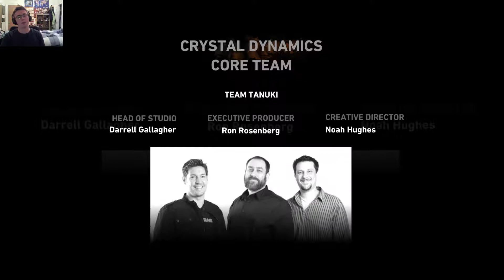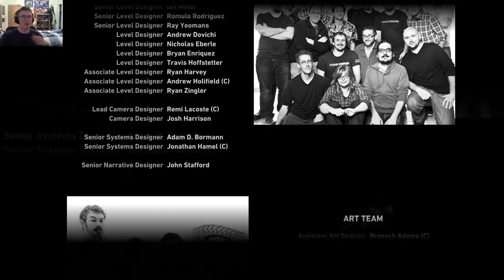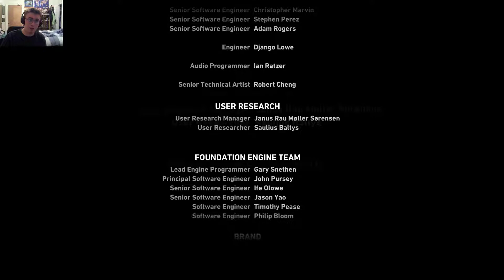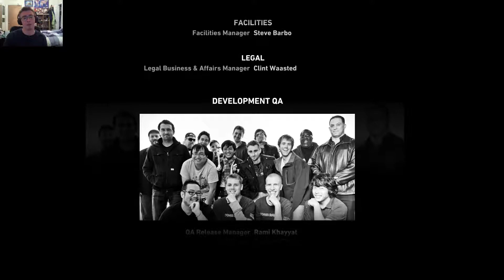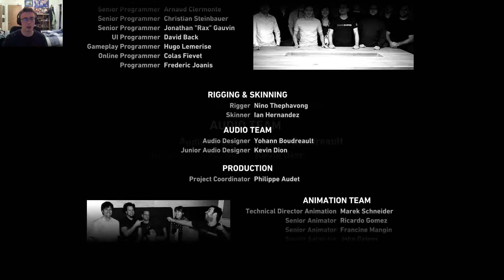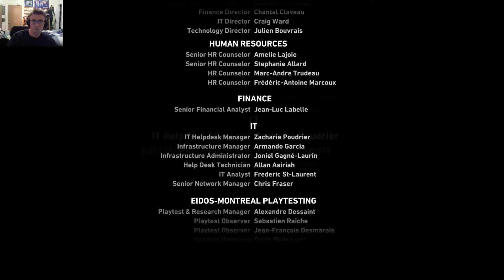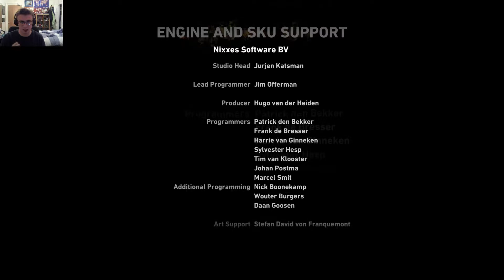Queen of Storms - Tomb Raider - Episode 13 (Finale)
Sam has been kidnapped so I'm headed into the monastery, where the Stormguard army are waiting, but if I can stop Mathais then we can all leave the island.